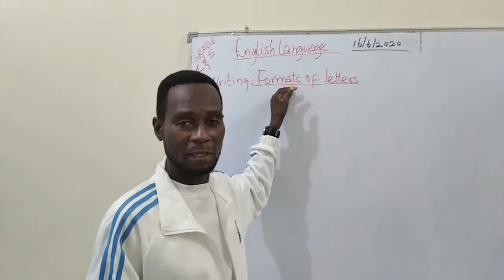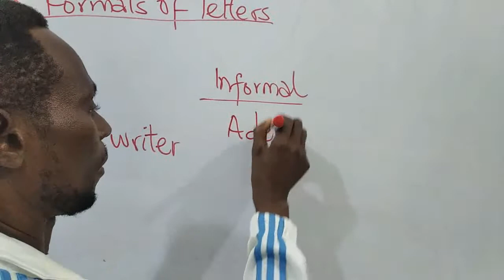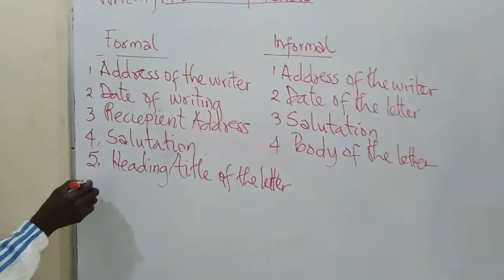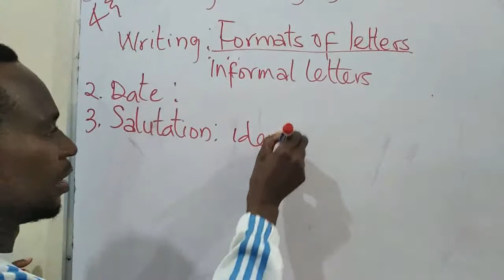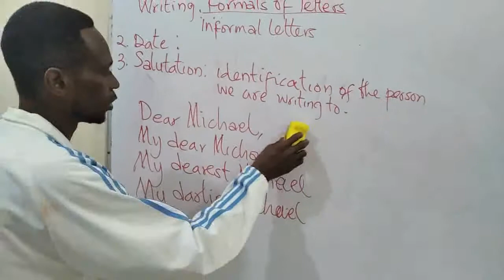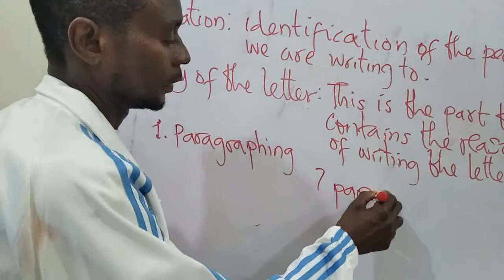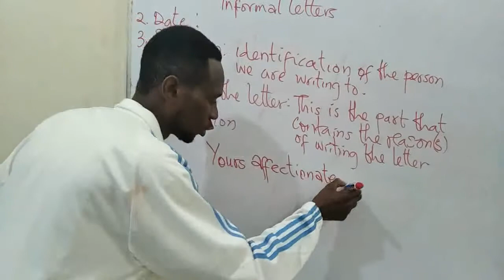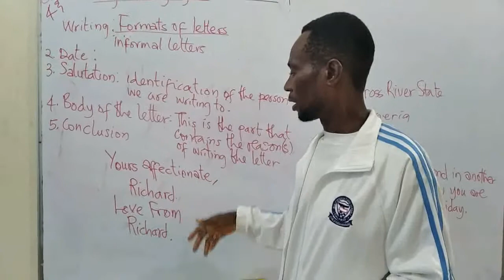English Grade 4&5 week 6